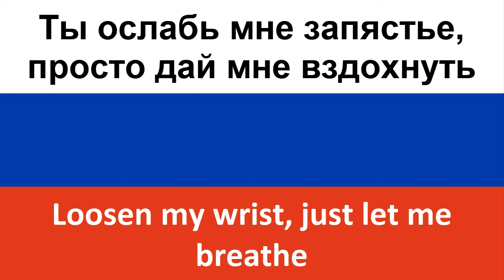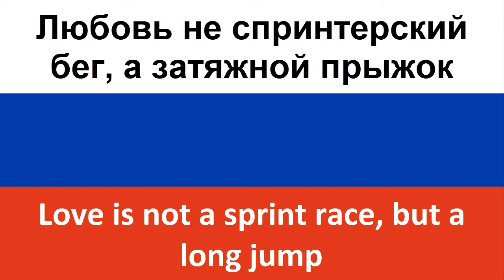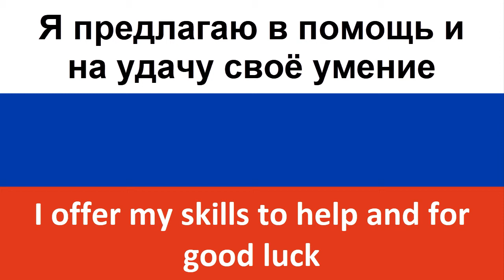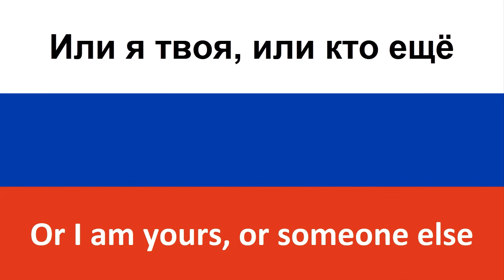Революция -- Revolution (Loboda) in ENGLISH AND RUSSIAN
Today we translated the song "Революция" of Loboda.

As always, the video contains both the Russian and English subtitles.